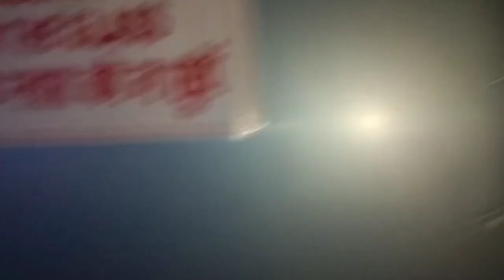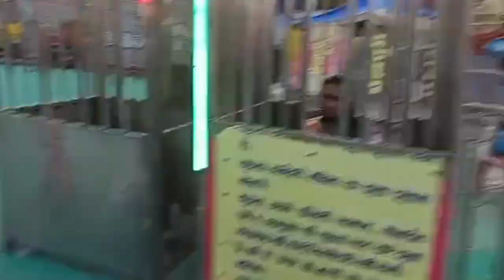कानपुर में पहली बार under water fish tunnel motijheel l Dreamland park 2024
underwater fish tunnel#motijheel#kanpur
dreamland firsttmeinkanpur underwater fish tunnel#motijheelpark